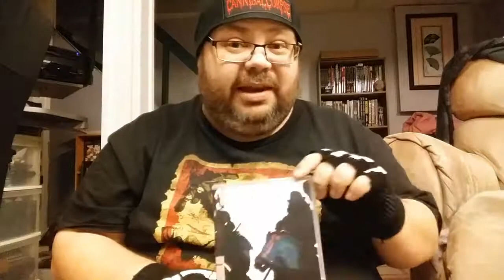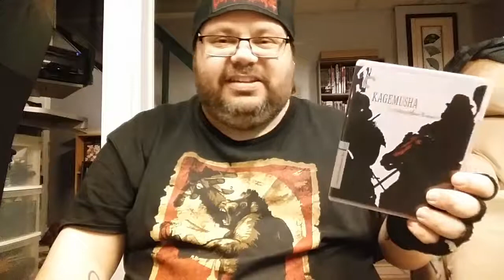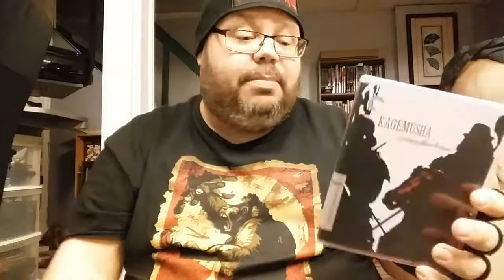Samurai Sunday Ep.5 : Kagemusha